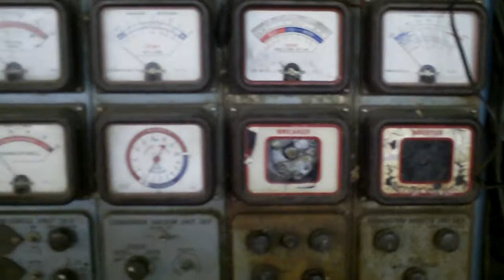2018 update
Description